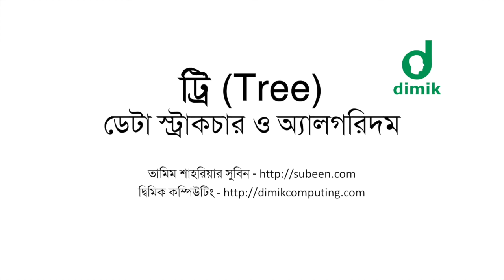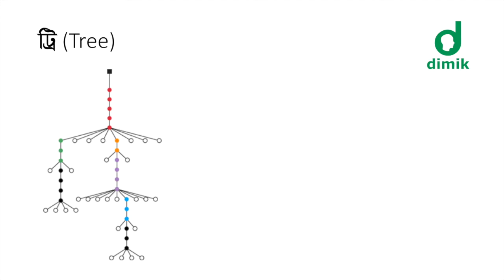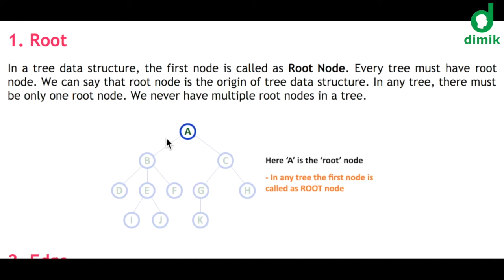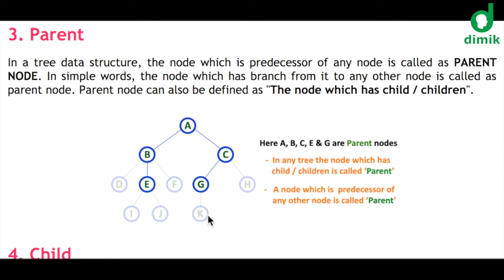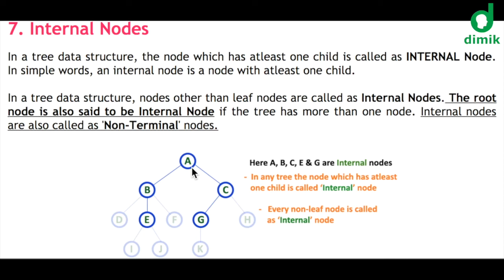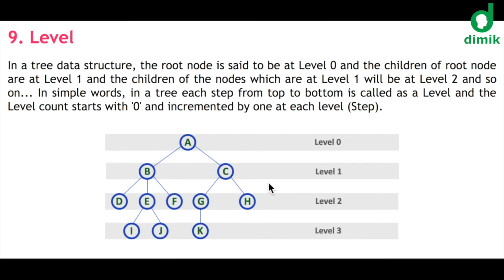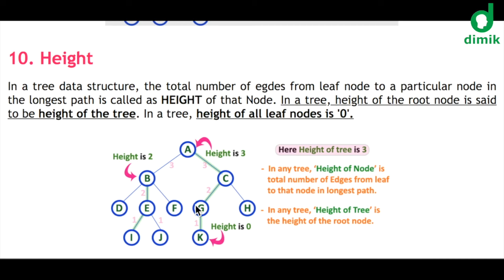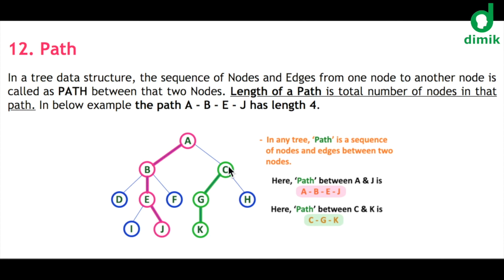ট্রি - ১ (Tree - 1) - ট্রি-এর প্রাথমিক ধারণা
ডেটা স্ট্রাকচার ও অ্যালগরিদম সিরিজের এই ভিডিওতে ট্রি নামক ডেটা স্ট্রাকচার নিয়ে আলোচনা করা হয়েছে।